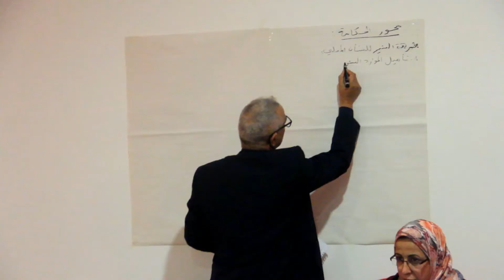المجلس الجماعي للناظور ينظم ورشات في الحكامة وتقديم الخدمات